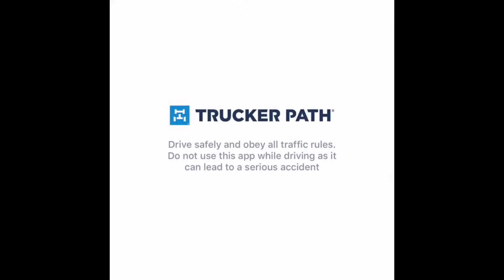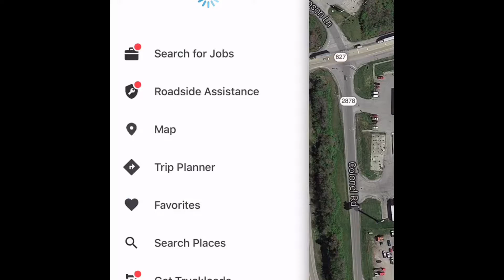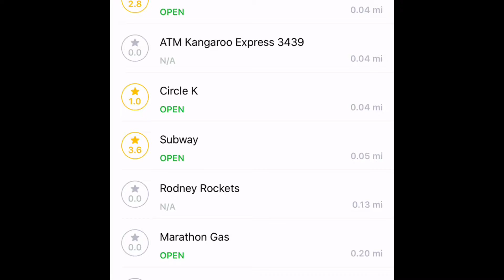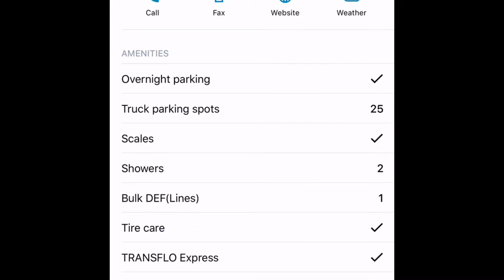Truckers path free phone app review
This is a screen recording of what I did to show you amount the app truckers path